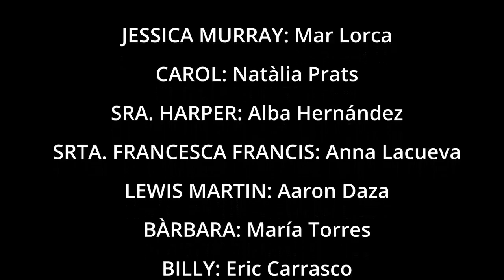El dia de la marmota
El grup de Teatre Juvenil de Dilluns de Lluïsos d'Horta, ens presenten EL DIA DE LA MARMOTA, dirigits per Isa Termes, el 2 d'abril de 2022